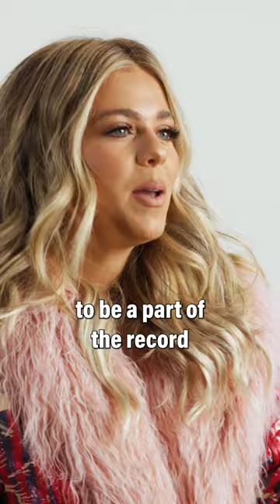ANNE WILSON TALKS MAKING HER NEW ALBUM.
About CMA:
Founded in 1958, the Country Music Association (CMA) is the premier trade association of the Country Music industry. Representing professionals making a living in Country Music globally, the organization serves as a critical resource of support and information, honors excellence in the genre and provides a forum for industry leadership. CMA is dedicated to expanding Country Music around the world through a number of core programs and initiatives including the organization’s three annual television properties—the CMA Awards, “CMA Fest” and “CMA Country Christmas,” all of which air on ABC. The organization’s philanthropic arm, the CMA Foundation, works tirelessly to provide equitable access to music education in order to create impactful change for students and teachers across the United States.